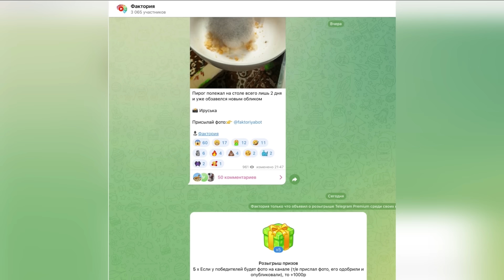Гигантизм во всей своей красе!